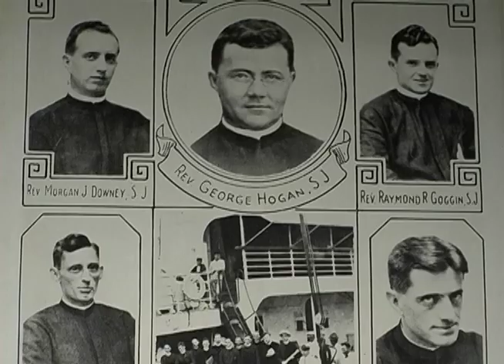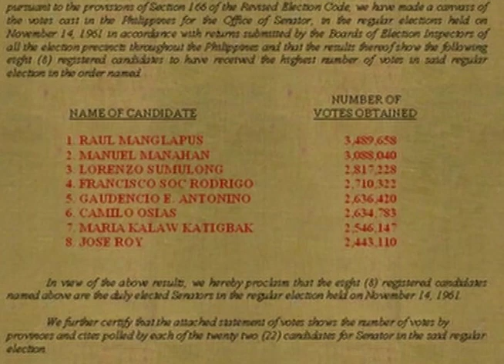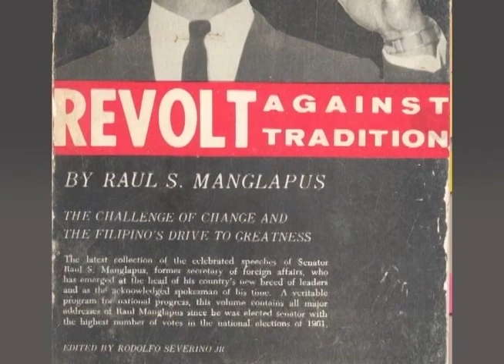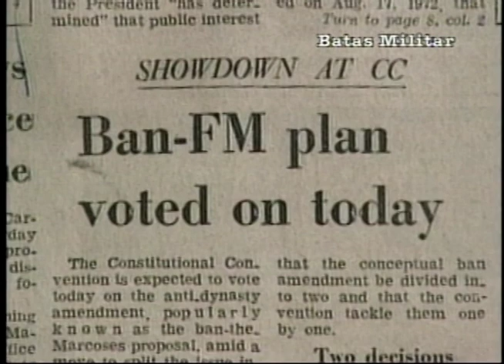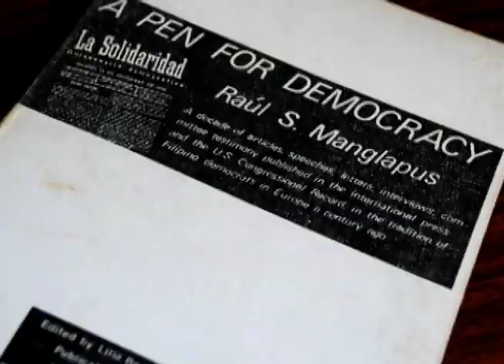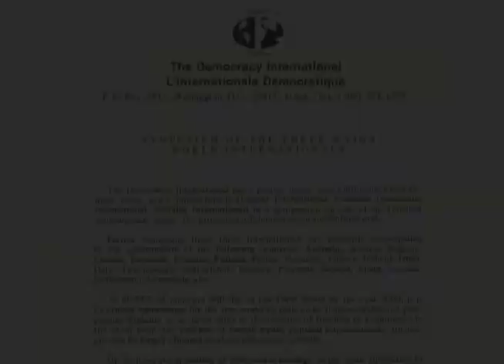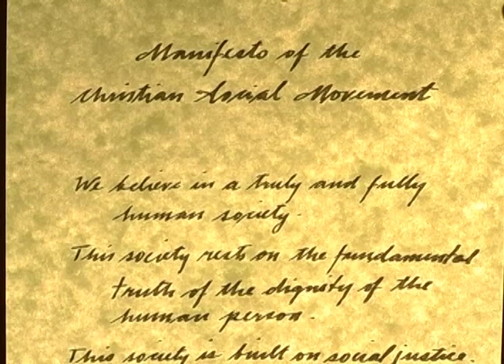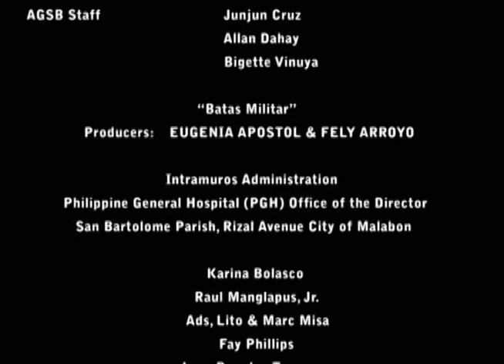Documentary, 2009, Faith in the Filipino, Lessons from Raul S. Manglapus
In 1939, while a student at the Ateneo de Manila University, Manglapus delivered his famous speech during an oratorical contest entitled, 'Land of Bondage, Land of the Free'.  The theme was social justice, exposing the evils of land tenancy.
This marked the beginning of a long career in public service which spanned 60 years. He went on to become a war hero during World War II, Foreign Affairs Secretary, Senator and freedom fighter in exile during the martial law years in the Philippines.
A multi-talented individual, he was a lawyer, composer, linguist, politician and diplomat.   A true 20th century renaissance man who used all his God-given gifts in the service of his country.
This documentary focuses on his political ideas and how these ideas influenced and inspired a generation of Filipinos to fight for reforms through the democratic process.
He was not always successful in his political battles since most of his ideas were considered ahead of his time.  This makes this documentary extremely relevant at this crucial period of Philippine political development.
This documentary was made possible with the support of the Knorad Adenauer Foundation and the ABS-CBN Foundation.